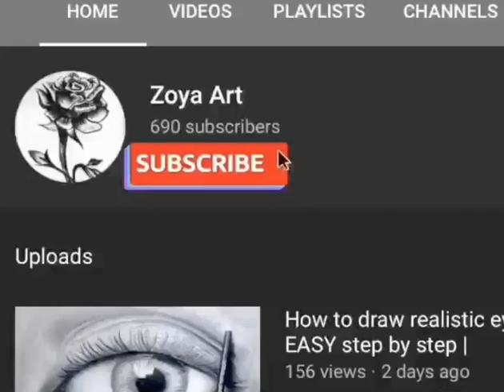Drawing Damon Salvatore by Zoya Art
Hello my name is Zoya Zahid. I am 20 years old self taught Artist. I have a lot of practice in pencil sketching,portrait sketches,realistic pencil sketches,Henna designing,wall painting,face painting,acrylic painting etc..I have also been doing lots of commissioned Art lately.Now I started using colored pencils for my drawings,practicing hyper realistic art.My dream is to become a famous artist and to be recognised in an  Art community.
Please if you like my Artworks do support,love and share🥰❤️